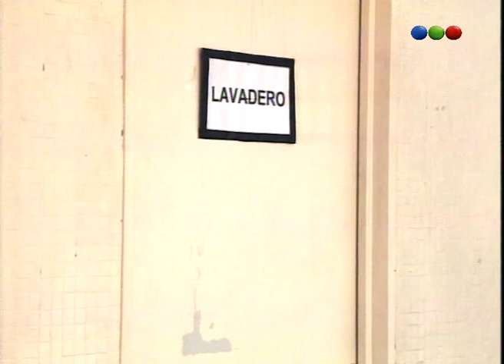Chiquititas (2° Temporada) - Capítulo 181